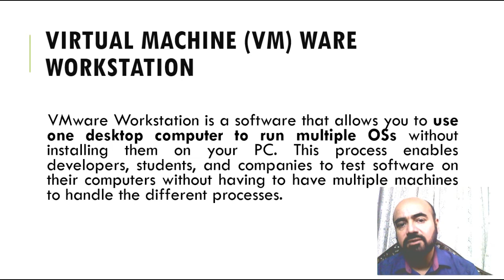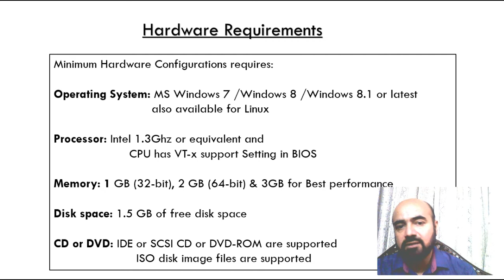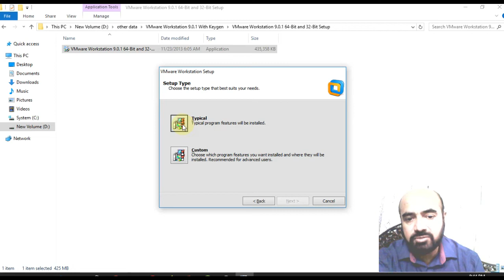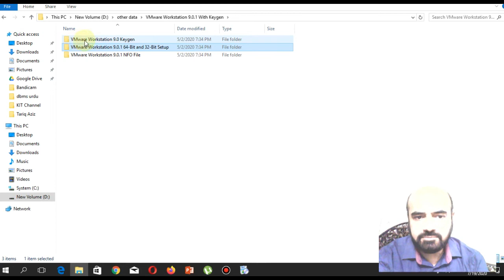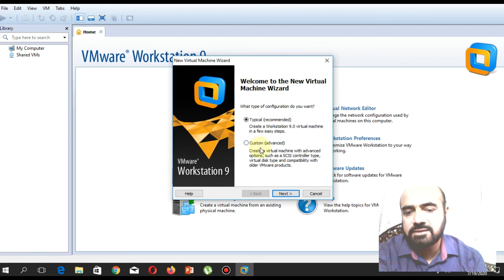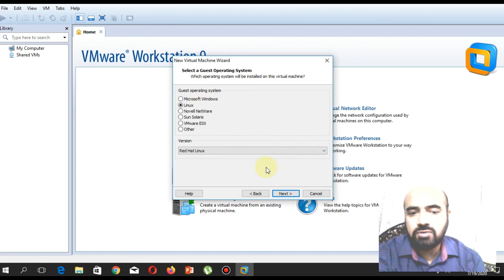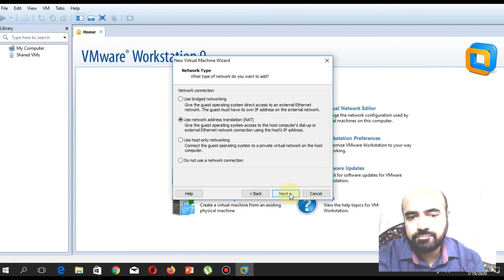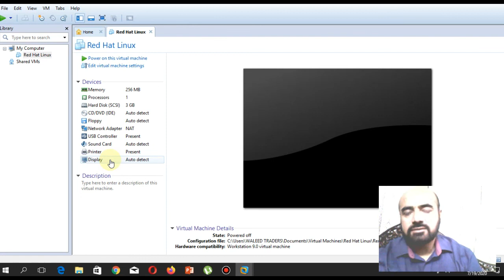Practical # 1 - CIT-333 - Operating System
Subject Title: Operating System
Subject Code: CIT-333
Class: CIT 3rd Year
Practical  No. 1
Topic: Installation of VM Ware Workstation for Linux
Teacher: Naeem Ahmed Khan